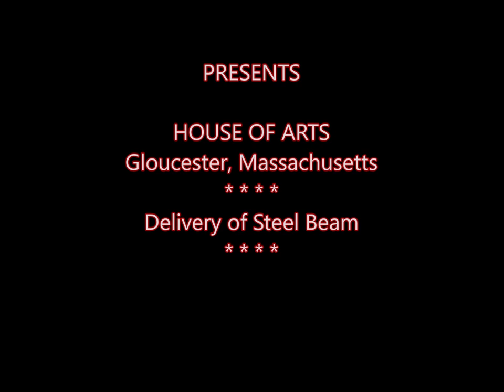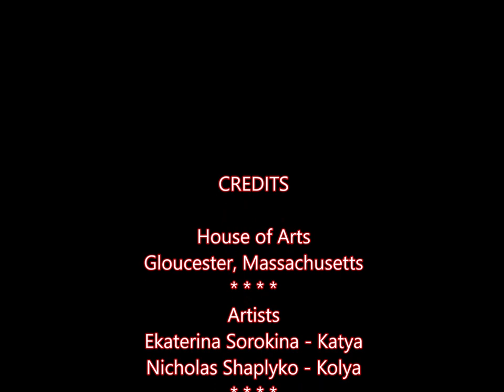Delivery of Steel Beam at House of Arts in Gloucester, Spring 2023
Background music downloaded from Youtube
"Ave Maria Instrumental - Saxophone Oussama Zaher"